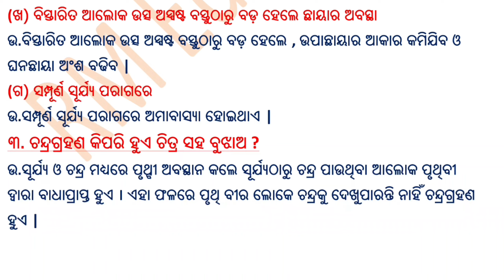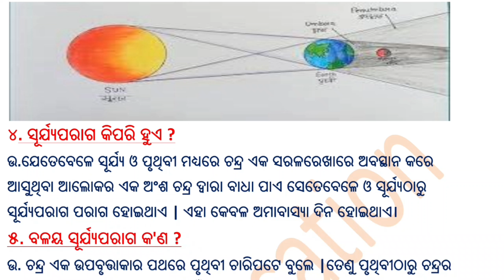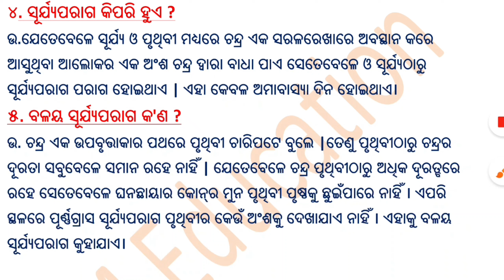Class 5 science aloka o chhaya Sri Aurobindo school|| class 5 chapter 10